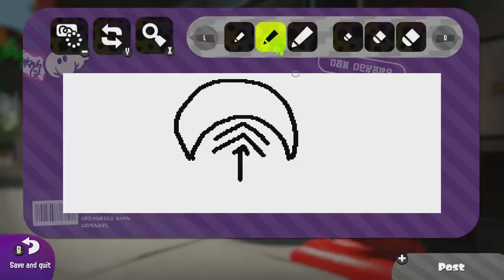AMMO KNIGHTS BLACK FRIDAY SALE AD | Splatoon 2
Want to try out some new weapons in Splatoon 2? Ammo Knights’ big sale is HERE. WE’VE OUTDONE OURSELVES. Just look at these deals.
[This is a parody - there is no in-game sale.]

(Light Remix - Mii Channel)